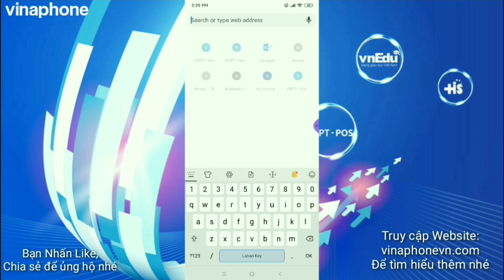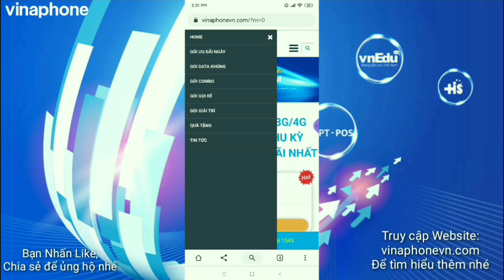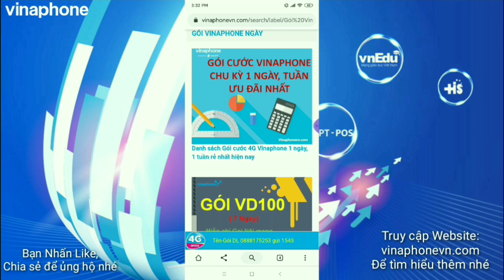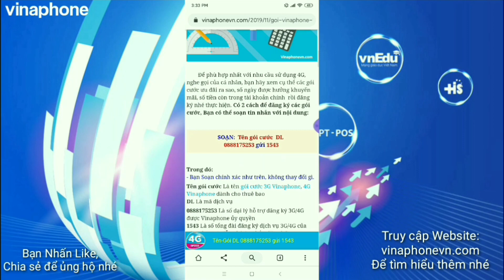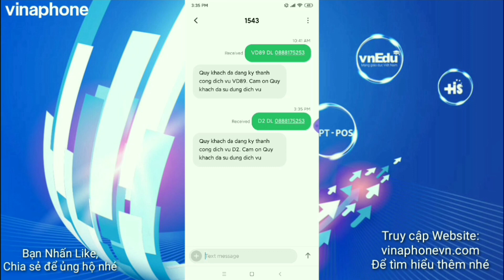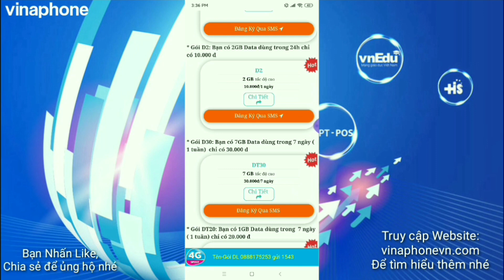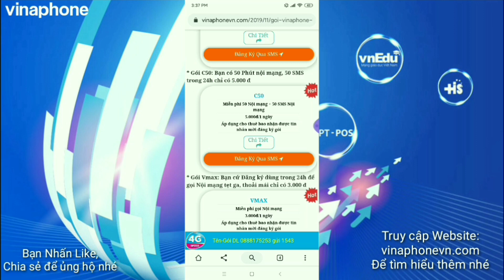Đăng ký 4G Vinaphone, Danh sách gói 1 Ngày 3G,4G rẻ nhất| Vinaphonevn.com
Vinaphone triển khai các gói cước 4G Vinaphone 1 ngày, 1 tuần giá rẻ chỉ từ 3.000đ, 5.000 đ, thuê bao đã bao gồm truy cập mạng, nghe gọi thoải mái. Nếu bạn chỉ cần dùng 3G/4G trong thời gian ngắn chỉ có vài ngày hay 1 tuần thì dưới đây là những gói cước Vinaphone ưu đãi nhất, rất rẻ được Vinaphonevn.com cập nhật tổng hợp.

➨+ HOT !!! SIM DATA KHỦNG, Không giới hạn Băng thông, MIỄN PHÍ nghe gọi, LINK Nhận sim đây nhé

kiểm tra dung lượng vinaphone trả sau,
cách kiểm tra dung lượng vinaphone,
kiểm tra lưu lượng vinaphone,
cách kiểm tra dung lượng 3g vinaphone,
kiem tra dung luong 3g vinaphone,
kiểm tra dung lượng 4g vinaphone,
tong dai vinaphone
cskh vinaphone
goi sim sinh vien
sim sinh viên vinaphone
ung tien vinaphone
cách ứng tiền vinaphone
gói 4g không giới hạn Data
ung tien vina
ứng tiền vinaphone
goi mang khong gioi han dung luong vinaphone
Lấy lại sim Vinaphone bị thu hồi
sim bị thu hồi
lấy sim bị thu hồi vina
lấy lại sim bị khóa
sim bị khóa vinaphone
ứng tiền vina 50k
ứng tiền vina 100k
ứng tiền vina 20k
gói vinaphone gọi miễn phí
vinaphone không giới hạn dung lượng
vinaphone data miễn phí
data vinaphone miễn phí
gói cước 4g miễn phí
4g vinaphone miễn phí
sim 4g vô tư dung lượng vinaphone
đăng ký gói 4g vina
gói 4g vinaphone mới nhất
vinaphone 4g vina
gói vinaphone
đăng ký vinaphone
vinaphone 4g
tổng đài vinaphone
sim vinaphone
mạng vinaphone
gói cước vinaphone
3g vinaphone
số vinaphone
gói vinaphone 4g
đăng ký 4g
đăng ký 4g vinaphone
đăng ký 3g
gói cước của vinaphone